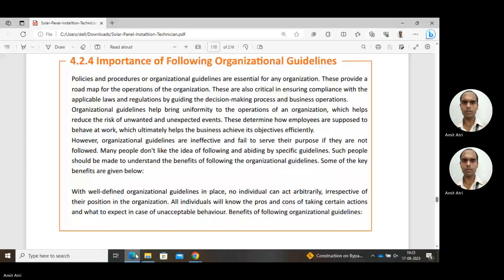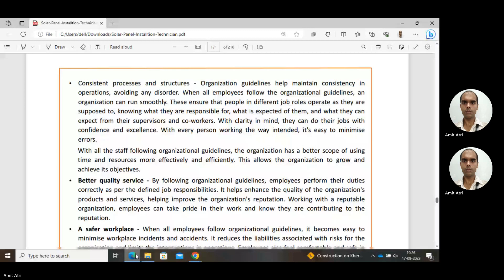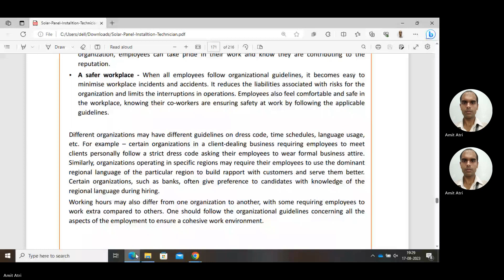Unit 4.2.4 Importance of Following Organizational Guidelines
Solar PV Installer